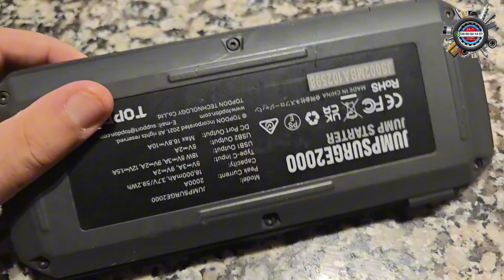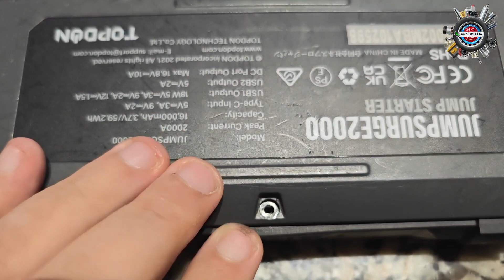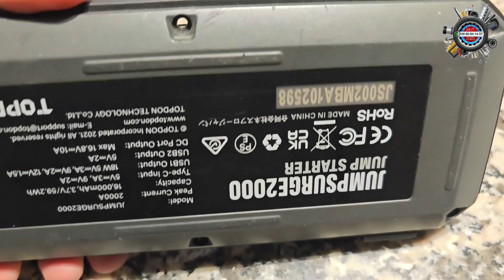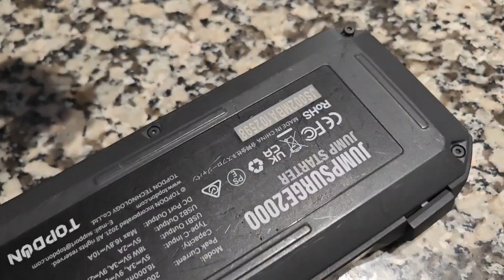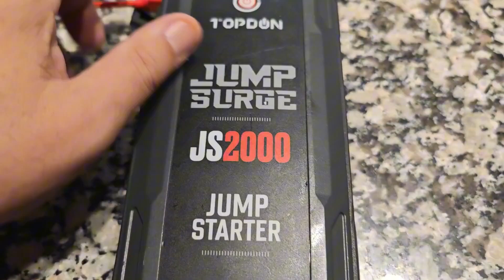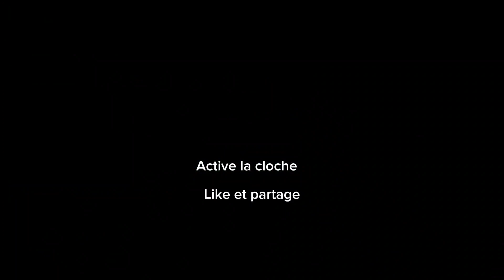Le booster/chargeur de voiture est tombé en panne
Notre compagnon de dépannage nous a lâché après 2 ans d'usage intensif où il n'a jamais ronchigner face à la mission qui lui a été confié.
Nous tentons un sauvetage.